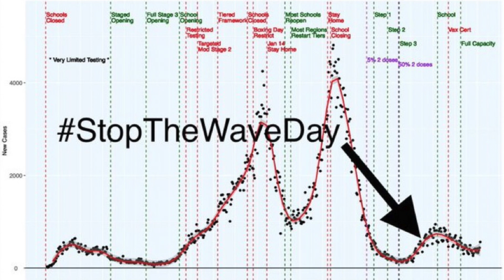Enter STOP - STOP THE WAVE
Make this more viral than COVID